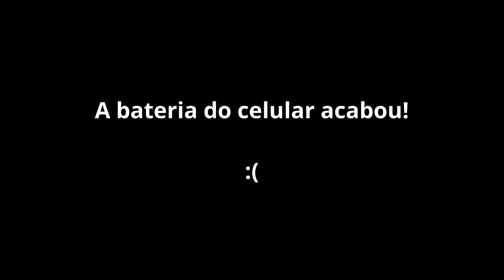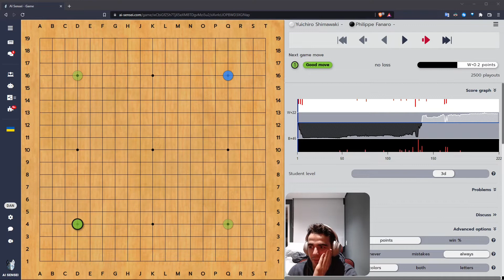Revisão — Yuichiro Shimawaki 嶋脇 雄一郎 6d JP 🇯🇵 vs Philippe Fanaro 2d KGS 🇧🇷 (+4 Handicap)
Índice
0:00 1. Revisão com o Yuichiro
8:40 2. Revisão solo com AI Sensei